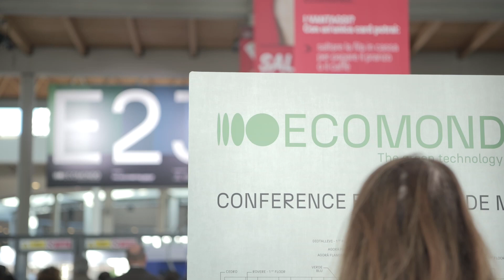Enrique Enrich & Paolo Carri | Scania